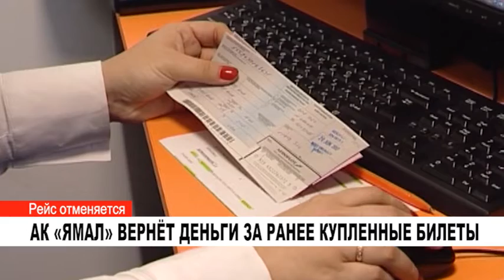АК «ЯМАЛ» ВЕРНЁТ ДЕНЬГИ ЗА РАНЕЕ КУПЛЕННЫЕ БИЛЕТЫ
Авиакомпания «Ямал» прекратит прямое сообщение Ноябрьск - Симферополь с 27 августа.